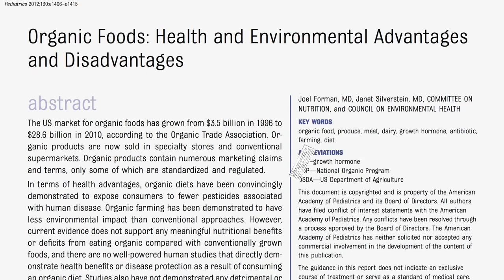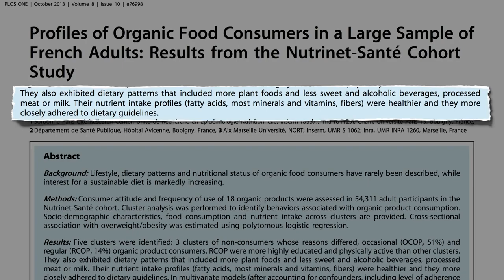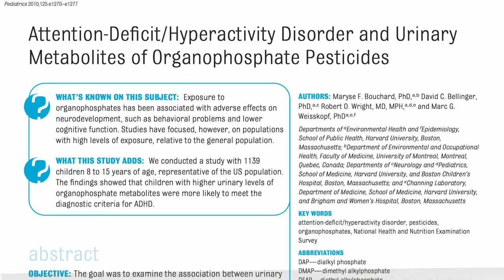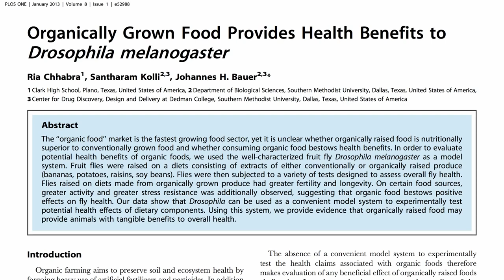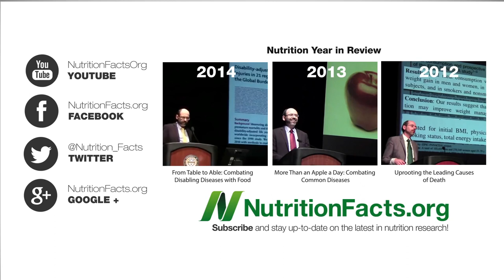Are Organic Foods Healthier Than GMO ?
Test tube studies show advantages of organic produce, such as better cancer cell growth suppression, but what about in people, not petri dishes?

For more on pesticide residues on produce, see my recent video Are Organic Foods Safer? For how to best get them off, see How to Make Your Own Fruit and Vegetable Wash Pesticides are one thing, but Are Organic Foods More Nutritious?
That was the first in my 5-part video series on organic foods, which ends tomorrow with the wrap-up: Are the Benefits of Organic Food Underrated or Overrated?

Have a question for Dr. Greger about this video? and he'll try to answer it!

Image Credit: heather_on3 / Flickr.